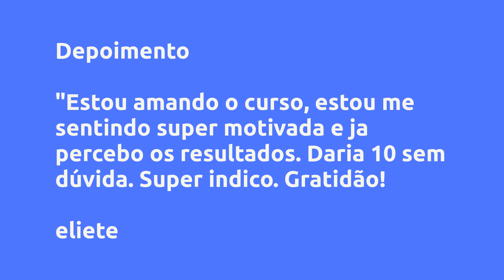Método - Tati Boing Barriga em Forma - Mães de Elite, Vale a Pena?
Um pouco sobre (informações do produtor):
Treinos de alta queima calórica para definição e método da barriga negativa com exercícios hipopressivos (LPF)

Meu nome é Tati Boing, sou profissional formada em Educação Física, Personal Trainer, sou pós graduada e tenho mais de 20 anos de experiência, além disso sou licenciada Low Pressure Fitiness (LPF), tenho várias certificações sendo as últimas delas de neuroanatomia pela USP e recentemente do primeiro congresso internacional sobre fáscia muscular.

Nos últimos 7 anos venho me dedicando somente à mulheres que querem perder a barriga e os sintomas que o sobrepeso causa. Meu objetivo é fazer uma mudança positiva e simples na vida de quem tem dificuldade de perder peso.

Serão 3 meses de treinos rápidos, HIIT, com exercícios simples para definição do seu corpo e com a surpreendente e inovadora técnica da barriga negativa. ​Esse método já é consagrado na Europa e vai potencializar seus resultados.

Além disso, irei dar 4 aulas ao vivo, com temas sobre, receitas fit, treinamento LPF e mais dois treinos completos.

Além da resposta estéticas na faixa abdominal esse método promove vários outros benefícios : ​ㅤ

✅Diminuição da cintura em até 12 cm

✅Queima de até 15kg em 3 meses

✅Tratamento da diástase

✅Definição abdominal

✅Tonificação muscular

✅Prevenção e tratamento de Incontinência Urinária ​

✅Melhora da postura

✅Melhora das hérnias umbilicais, discais e inguinais

Treinos 100% online e em casa com mais de 50 aulas com atividades simples e rápidas! Além de tudo isso você vai receber também mais um bônus exclusivo:

✔Ebook com receitas saudáveis e fáceis, para te ajudar na sua criatividade na cozinha

Este produto não substitui o parecer médico profissional. Sempre consulte um médico para tratar de assuntos relativos à saúde

Vantagens:
Além de ser um treinamento completo, envolvendo atividade física de resistência e treinamento hipopressivo, irei potencializar os resultados disponibilizando os seguintes bônus:

1 - Ebook com mais de 100 receitas e guia alimentar introdutório para uma alimentação regrada, respeitando os horários do dia.

2 - Óleos essenciais, uma aula completa de como podemos aplicar este poderoso componente em nossas vidas. Aplicações que vão do foco a saúde.

Aproveite este super Bônus

Semana 1
Entendo o LPF - Barriga Negativa
Barriga em Forma - Aprendendo o Vácuo
Medidas - Início
Treino 1
Treino 2
Treino 3
Barriga em forma - Aula 1
Mudança de Mindset

Semana 2
5 Minutos Diário
Treino 1
Treino 2
Treino 3
Barriga em Forma - Aula 2

Semana 3
5 Minutos Diário
Treino 1
Treino 2
Treino 3
Barriga em Forma - Aula 3

Semana 4
5 Minutos Diário
Treino 1
Treino 2
Treino 3
Barriga em Forma - Aula 4

Semana 5
5 Minutos Diário
Treino 1
Treino 2
Treino 3
Barriga em Forma - Aula 5

Semana 6
5 Minutos Diário
Treino 1
Treino 2
Treino 3
Barriga em Forma - Aula 6

Semana 7
5 Minutos Diário
Treino 1
Treino 2
Treino 3
Barriga em Forma - Aula 7

Semana 8
5 Minutos Diário
Treino 1
Treino 2
Treino 3
Barriga em Forma - Aula 8

Semana 9
5 Minutos Diário
Treino 1
Treino 2
Treino 3
Barriga em Forma - Aula 9

Semana 10
5 Minutos Diário
Treino 1
Treino 2
Treino 3
Barriga em Forma - Aula 10

Semana 11
5 Minutos de Aquecimento Diário
Treino 1
Treino 2
Treino 3
Barriga em Forma - Aula 11

Bônus
Óleos essenciais
Ebook de Receitas Fitness
Treino de Glúteos para bumbum Perfeito
Treino para membros inferiores
Circuito para queima de calorias

Treino Semana 1
Treino 1
Treino 2
Treino 3
LPF - Dando os Primeiros Passos

Treino Semana 2
Treino 1
Treino 2
Treino 3

Treino Semana 3
Treino 1
Treino 2
Treino 3

Treino Semana 4
Treino 1
Treino 2
Treino 3

Treino Semana 5
Treino 1
Treino 2
Treino 3

Treino Semana 6
Treino 1
Treino 2
Treino 3

Treino Semana 7
Treino 1
Treino 2
Treino 3

Treino Semana 8
Treino 1
Treino 2
Treino 3

Treino Semana 9
Treino 1
Treino 2
Treino 3

Treino Semana 10
Treino 1
Treino 2
Treino 3

Treino Semana 11
Treino 1
Treino 2
Treino 3

Pesquisas mais frequentes:
Método - Tati Boing Barriga em Forma - Mães de Elite, Vale a Pena? é bom?
Método - Tati Boing Barriga em Forma - Mães de Elite, Vale a Pena? vale a pena?
Método - Tati Boing Barriga em Forma - Mães de Elite, Vale a Pena? onde comprar?
Mães de Elite é confiável?
Quem é Mães de Elite?